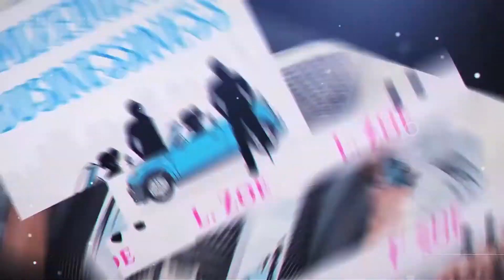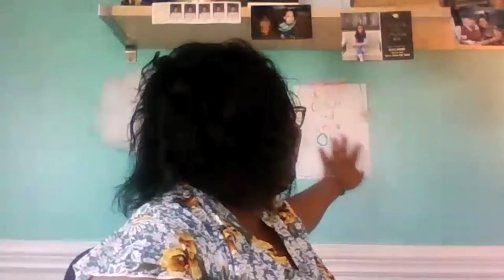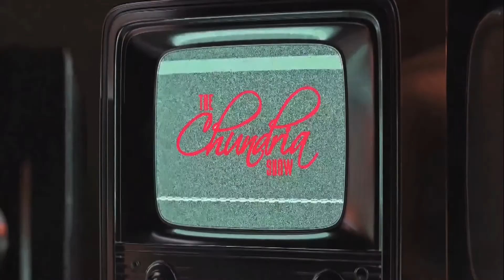Author LivvyZoe Dishes On Her New Book 'Mixed Business'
Livvy Zoe has been creating characters and short stories since she was a child. Her zest for creative writing has never wavered and her new book 'Mixed Business' is a true testament of that. In this virtual interview, she and I discuss the inspiration for her characters, her love of the arts and fun facts her readers may not know.